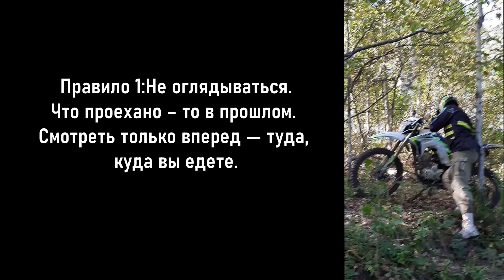Небольшая осенняя ENDURO Покатушка.Раскатываем новое место.FC 250(172),XR 250 Lite,BSE Z2,Z7.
КОМУ НЕИНТЕРЕСЕН ПУТЬ ДО МЕСТА ,МОТАЙТЕ .Раскатываем новое место для зимы в березовой роще .Камера не передает весь угол наклонов ,но поверьте места не для тех кто впервые сел за руль эндурика.

На экип:
Advansed Cash:R 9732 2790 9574
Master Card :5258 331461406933